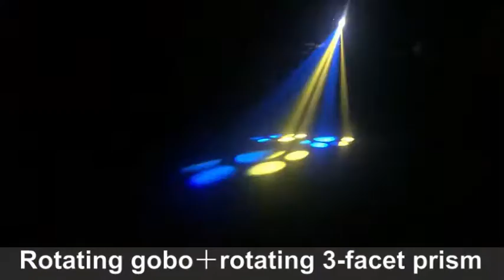GY-Q4 200w LED Spot moving Head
GY-Q4 200W white LED spot Moving head.
rotating gobo + static gobo + color wheel + 3-facet rotating prism
Linear focus